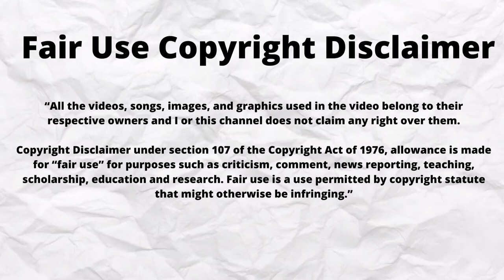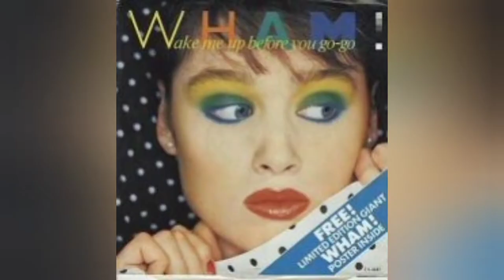Color Stories: Episode 4 Electric Blue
Part 3 in a series of short historical color retrospectives.
Sources cited in video:
Wikipedia
The Secret Lives if Colors by Kassia St. Clair
Canva.com
Simplicable.com
End credit song: Electric Blue Arcade Fire 2017